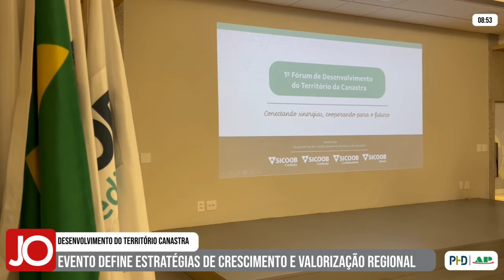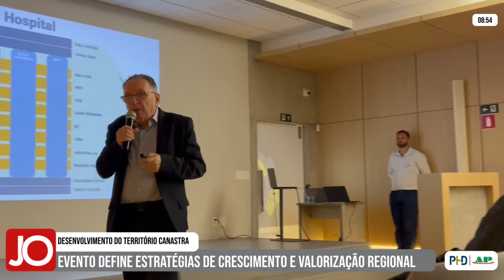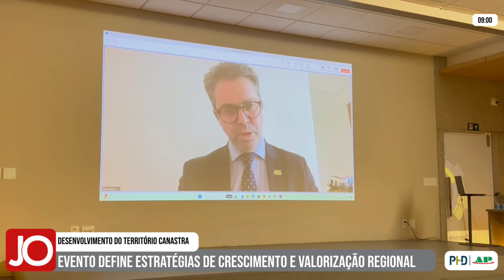EVENTO DEFINE ESTRATÉGIAS DE CRESCIMENTO E VALORIZAÇÃO REGIONAL DO TERRITÓRIO CANASTRA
| PIUMHI |

O 1º Fórum de Desenvolvimento do Território da Canastra, realizado em parceria entre as cooperativas de crédito SICOOB Credialto, SICOOB Sarom, SICOOB Credicapi e SICOOB Credipimenta, marcou um PASSO significativo rumo ao desenvolvimento sustentável da região. Veja como foi o evento na reportagem: